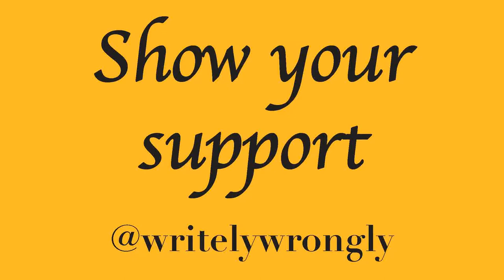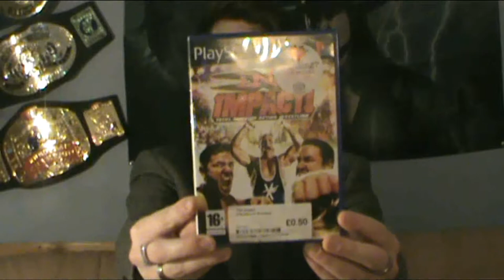Wrestle-game-ia 2 | Mid Series Break - TNA Impact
Taking a week off to try something a little new; Total Nonstop Action (nonstop cos there's no pin function!!!)